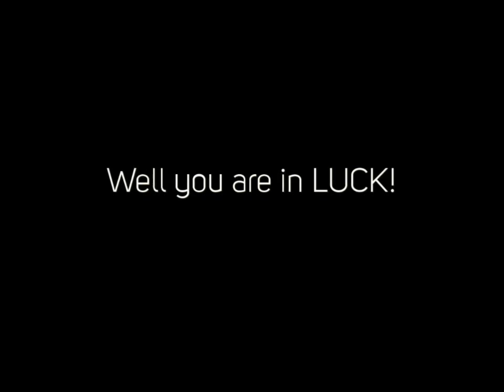Bee Removal Concord Nh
We are the opened bug command solution in New Hampshire. Servicing every one of southerly nh there is no problem we could not take care of. From Bed Bugs to silverfish we angle eradicate all types of pests as well as bugs making your house a much safer location to live.

Quit aiming to deal with those bed insects on your own as well as leave it to the specialists. Call us 24-HOUR a day. We are the visit emergency situation bug command as well as insect extermination firm in southerly NH as well as will have your circumstance under control immediately. You could stop fretting as well as call today for a cost-free quote. We anticipate offering you.